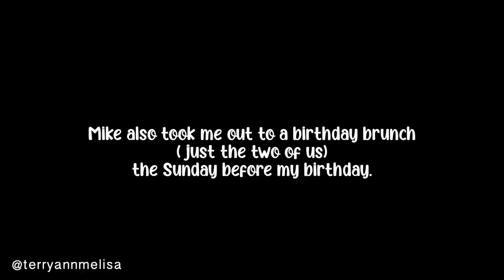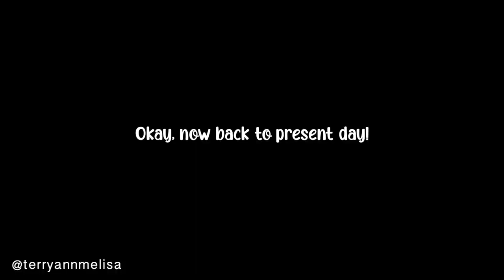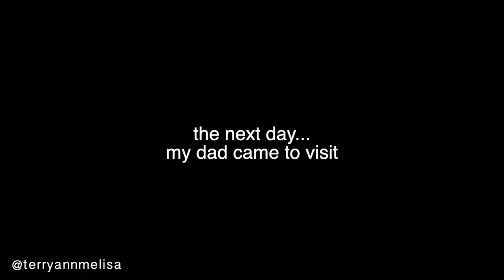MY FIRST BIRTHDAY AS A WIFE AND A MOTHER! | RUDGE FAM VLOG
In this weeks vlog, I share everything we did for my 32nd birthday! And it's my first birthday as both a wife and a mother.

SECRET QUESTION! (comment your answer below!)
WHEN IS YOUR BIRTHDAY / WHAT'S YOUR ASTROLOGICAL SIGN?